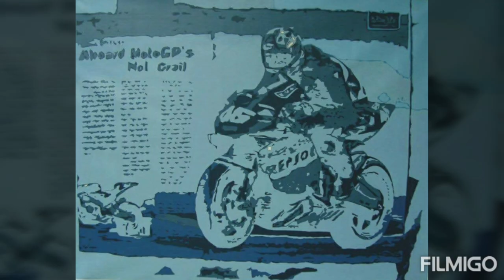paintings of bike.bike paintings.sharad bhatia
I ve been painting bikes since 15 years.this is what I have achieved so far.paintings are not in order.all paintings start from a photo.which I select from internet.then I sketch them with pencil on an anti fungal canvas.minimum size is 3 foot by 4 foot.and then paint them with with oil colour.all paintings are completely hand painted. pz post ur valuable comments.sharad bhatia.